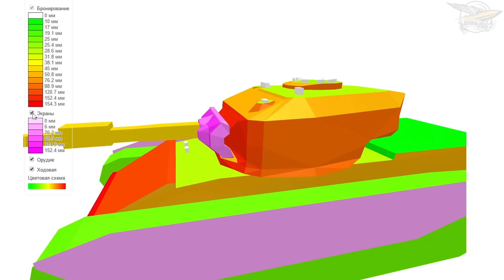Centurion Mk. 7/1 - Готовь сани летом - Гайд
Пора готовиться к 19 января, когда станет известно о подробностях халявного перевода FV4202 в премы. А по пути как раз это чудо - Centurion Mk. 7/1.